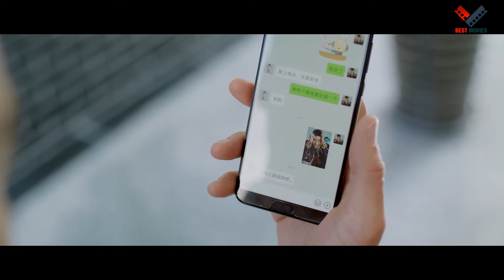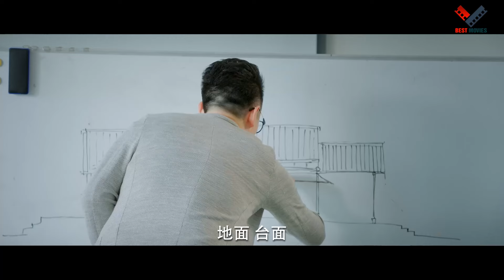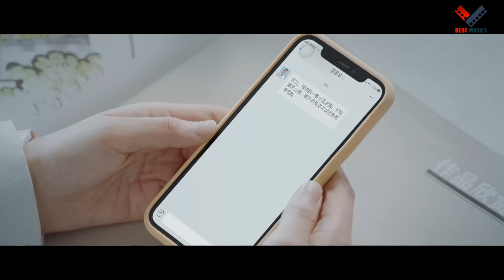Phim Ngôn Tình 2024 | TÌNH YÊU KHÔNG HẸN TRƯỚC - TẬP 5 | Phim Bộ Tình Cảm Trung Quốc Mới Nhất 2024